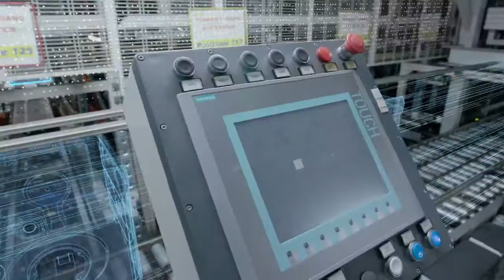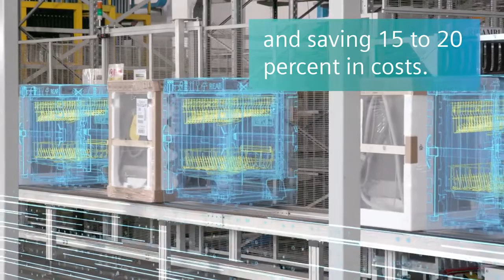Caso de Sucesso: Electrolux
SOLUÇÃO: Plant Simulation

Obrigado por nos acompanhar até aqui, nós da SmartPLM esperamos que tenha sido uma jornada proveitosa e de muito conhecimento. Muitas outras possibilidades ainda existem sobre o assunto gêmeos digitais, mas nosso objetivo era trazer algo prático e objetivo para ajudar as empresas a entender como elas podem começar a utilizar as tecnologias da Siemens para digitalizar seus processos.
Nesse vídeo traremos um caso de sucesso da Siemens. De forma rápida veremos como a Electrolux vem utilizando as ferramentas de manufatura digital da Siemens para otimizar seus processos e se preparar para as novas demandas.

Temos um Whitepaper em português sobre o Caso de Sucesso, corra dar uma olhada